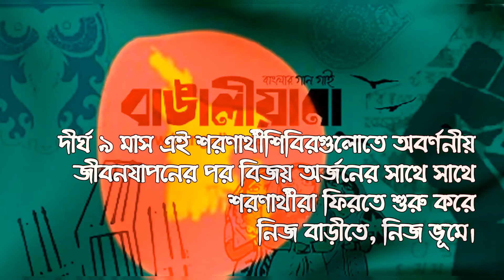ঘরে ফেরা ০২ । On the way Home 02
১৯৭১ সালে মুক্তিযুদ্ধকালে প্রায় ১ কোটি মানুষ পাকিস্তানী গণহত্যা, ধর্ষণ, লুট, নির্যাতন থেকে বাঁচতে ভারতের মাটিতে ৮২৯টি শিবিরে আশ্রয় নিয়েছিল। নিজ বাড়ী ফেলে প্রাণ বাঁচাতে দীর্ঘ ৯ মাস শরণার্থীশিবিরগুলোতে অবর্ণনীয় জীবনযাপন করেছে বাংলার মানুষ। ভারত সকল প্রতিকূলতা সত্ত্বেও সাধ্যমত চেষ্টা করেছে স্মরণকালের সর্ববৃহৎ শরণার্থী ঢলকে ছাউনি, বসন, খাদ্য ও চিকিৎসা দিয়ে বাঁচিয়ে রাখতে।

বিজয় অর্জনের সাথে সাথে শরণার্থীরা ফিরতে শুরু করে নিজ বাড়ীতে, নিজ ভূমে। বিদেশী সাংবাদিকদের গৃহীত বিভিন্ন ফুটেজ থেকে সংগ্রহ করে ‘ঘরে ফেরা ০২’ ভিডিও ক্লিপটি গাঁথা হয়েছে।

During the war of liberation in 1971, about 10 million people took refuge in 729 camps on Indian soil to escape Pakistani genocide, rape, looting and torture. The people of Bengal have lived indescribably in the refugee camps for 9 long months to save their lives by leaving their homes. India, despite all adversity, has tried its best to keep the largest refugee camp alive with shelter, clothing, food and medical care.

As soon as the victory was achieved, the refugees started returning to their homes, their lands. The video clip 'On the way Home 02' has been compiled from various footage taken by foreign journalists.

নির্মাতা - Producer: সাগর লোহানী - Sagar Lohani

ব্যবহৃত গানটি রবীন্দ্রনাথ ঠাকুর রচিত ‘আমার সোনার বাংলা’, মূলত গানটি ২৫ লাইনের, সে গান থেকে প্রথম ১০ লাইন যা বাংলাদেশের জাতীয় সঙ্গীত, সে অংশটি বাদ রেখে বাকি অংশ থেকে নির্বাচন করা হয়েছে। গানটির অডিও নেয়া হয়েছে আল মাসুম সবুজ –এর ধারণকৃত ভিডিও অংশ থেকে।

The song used in this film is 'Amar Sonar Bangla', composed by Rabindranath Tagore, it's basically 25 lines long, the first 10 lines from the song which is the national anthem of Bangladesh, the part has been selected from the rest. The audio of the song is taken from the video part directed by Al Masum Sabuj.